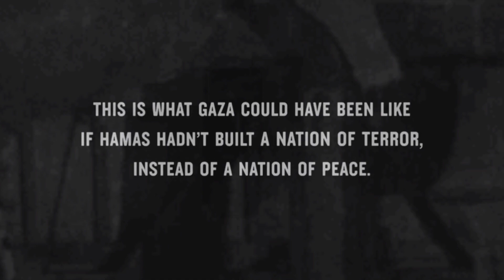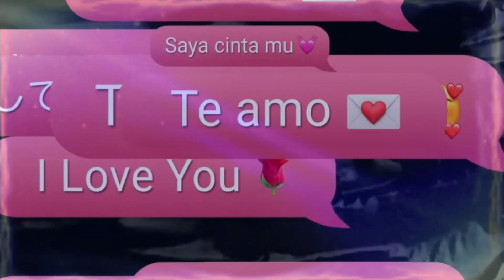The Annual Ramadan Bomb-a-Thon censored For Youtube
Muslims will argue about our Christian faith in The Messiah, when they claim they also call Jesus The Messiah. But that isn't strange to us, because we know why. It makes one realize that Islam is only combative against Judaism and its fulfillment in Christianity, which presents fully the antichrist doctrine Islam truly is.
We pray more muslims keep repenting and believe The Gospel of The Kingdom of God to be Saved from the coming wrathofGod and they will have true understanding of The One Who Made them - and that isn't Allah.

Will muftimenk or imamhussain or imam or any mufti soon repent? Will they ever debate christianprince? arabianprophet? arabianprophet?

Please, Bless these Youtube Ministries:
‎▶️GodLogic Apologetics
‎▶️GodLogic 2.0
‎▶️Apologetics Roadshow
‎▶️Cross and the Crescent Discussion Group
‎▶️One Way Apologetics
‎▶️Jai Apologetics
‎▶️Hatun Tash DCCI Ministries
▶️DAUGHTER OF CHRIST
▶️The Prophet's Republic (DL)